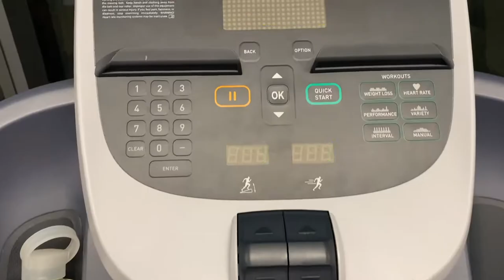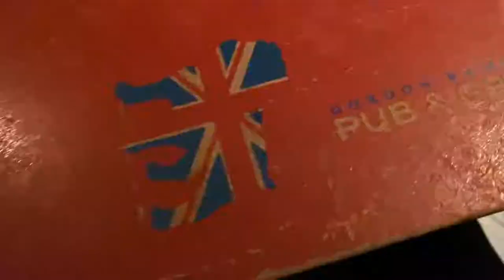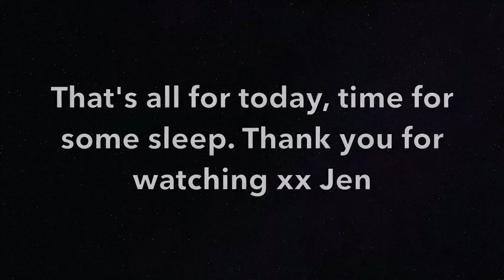Vlogmas Day 12 | Packing for Vegas | Public Speaking Tips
I'm headed to Vegas... after I go to work and all that stuff. Check out how my vlogmas day 13 went.

Dudley Stephens top
Stuart weitzman boots
Leopard print scarf